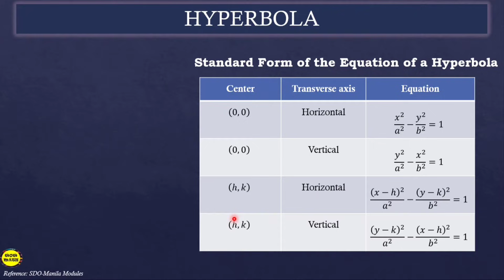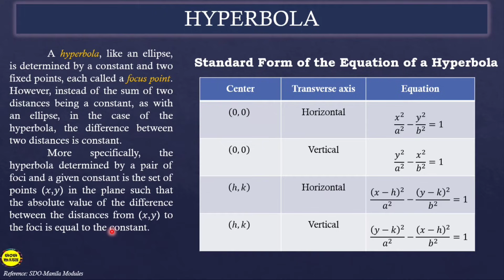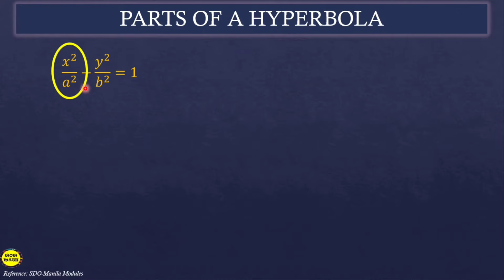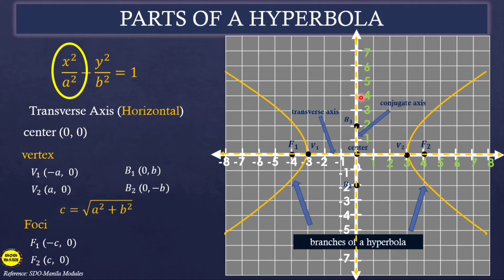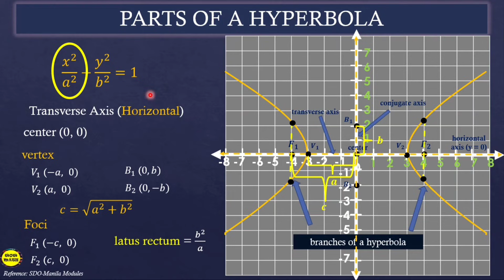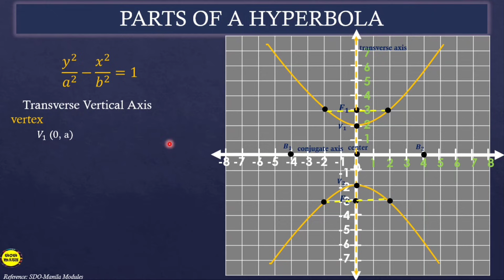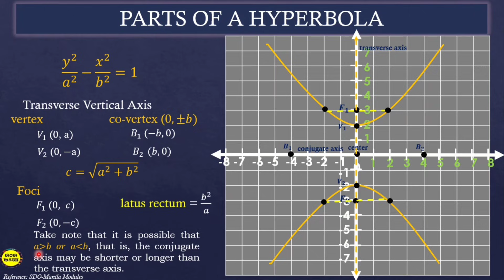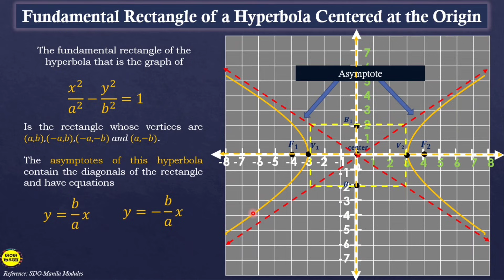INTRODUCTION OF HYPERBOLA || PRE-CALCULUS 2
‼️FIRST QUARTER‼️
🟣 GRADE 11: INTRODUCTION OF HYPERBOLA